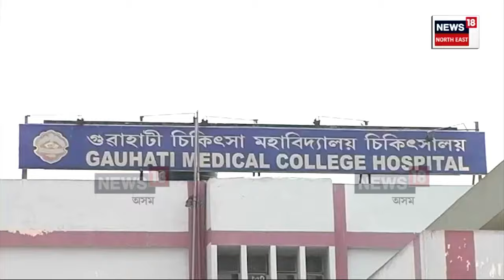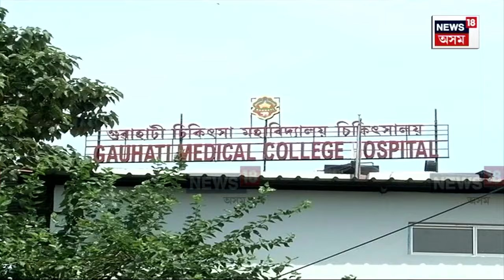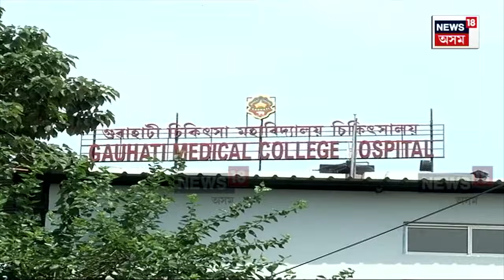Guwahati Police য়ে Clue উলিয়াব নোৱাৰিলে GMCH পৰা অপহৰণ হোৱা প্ৰিয়ম কলিতাৰ N18V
বিগত দুটা বছৰে মহানগৰ আৰক্ষীয়ে কোনো ক্লু উলিয়াব নোৱাৰিলে জি এম চি এইচ পৰা অপহৰণ হোৱা প্ৰিয়ম কলিতাৰ ৷ খানাপাৰাৰ ঘটনাই শিশু সৰবৰাহৰ ভয়ংকৰ ছবিখনে পুনৰ মনত পেলাইছে  নলবাৰীৰ প্ৰিয়ম কলিতালৈ ৷